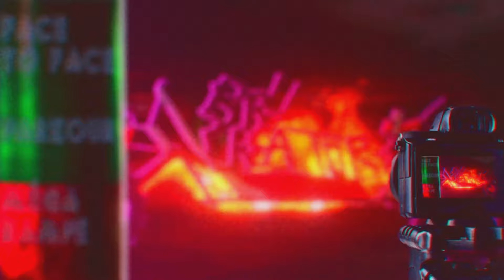BEST OF - FOU RIRE - MALAISE SUR GTA 5